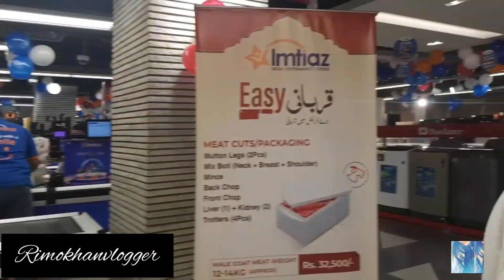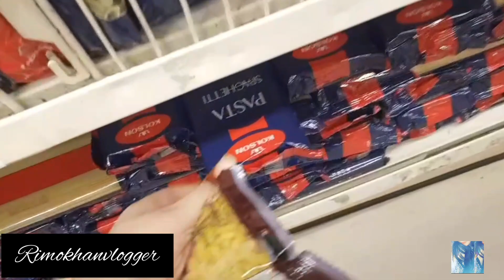Hareem ko kya hua Hareem ki tabiyat bhot kharab hai | GROCERY SHOPPING | bacho ki shararty | routine